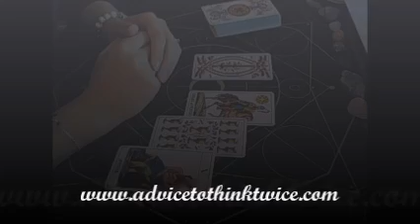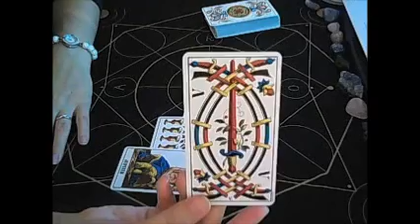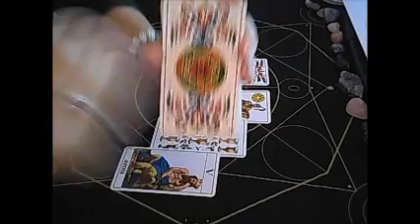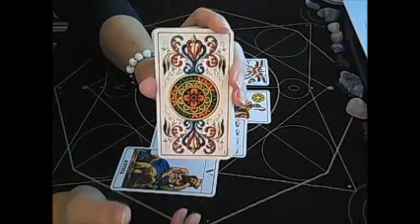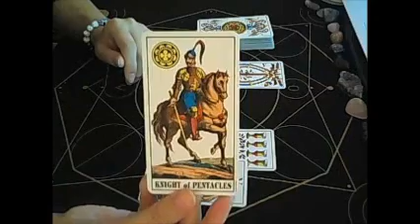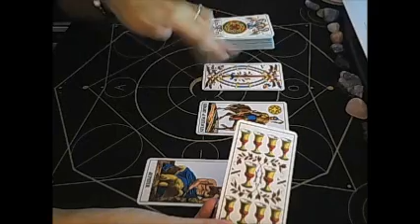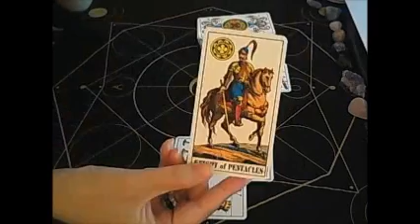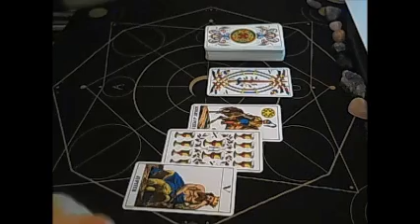Pisces Weekly advice July 17th 2017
Weekly advice reading looking at the main energies coming in and advice on how to handle them best.
Thank you for following me on the socials:
If you wish to make a donation, thank you and here is the link for that